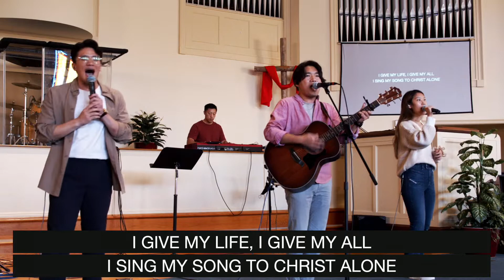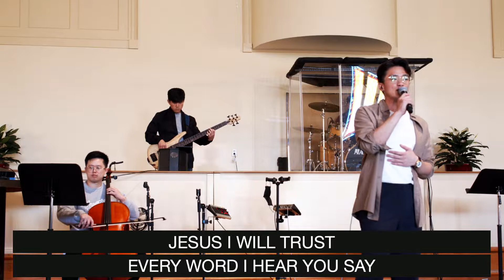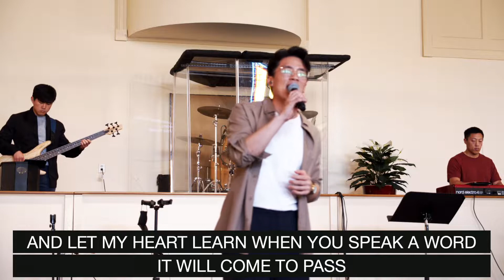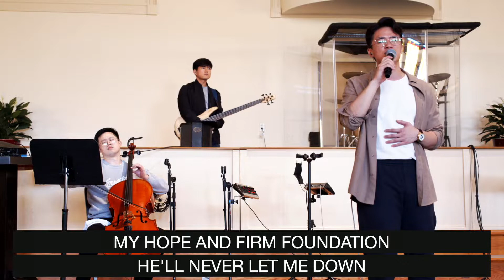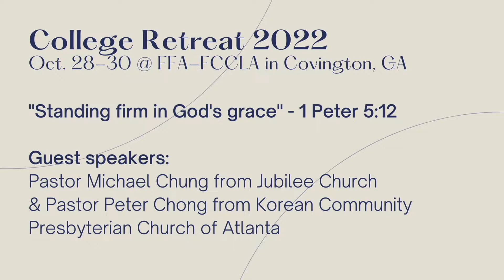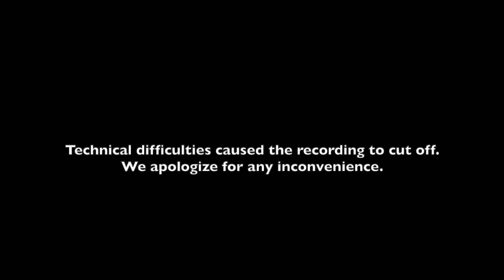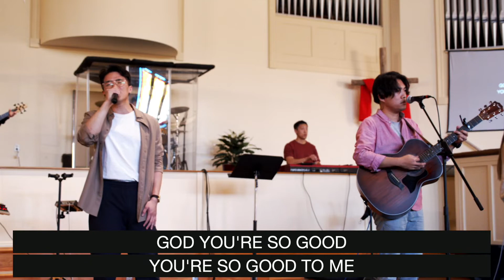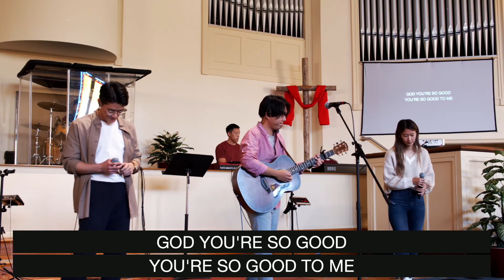"Get Back on Track" - October 9th | Journey Church of Atlanta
Welcome to Journey Church of Atlanta! Thanks for being part of our Sunday service!

⚘ CHAPTERS ⚘
00:14 Welcome!
01:24 Worship
18:50 Announcements
28:13 Sermon
53:47 Ending Worship
1:04:52 Ending Prayer

SCRIPTURE REFERENCES
John 8:1-11

Today’s worship set:

In Christ Alone - Passion
Promises Never Fail - Bethel Music
Promises - Maverick City Music

Heart of God - Hillsong Worship
God You're So Good - Passion

CCLI#: 11614697

The Journey Church of Atlanta is a community all about God and all about people. Our vision is to multiply, mature and mobilize followers of Jesus Christ in a church planting movement.

"Go therefore and make disciples of all nations, baptizing them in the name of the Father and of the Son and of the Holy Spirit, teaching them to observe all that I have commanded you. And behold, I am with you always, to the end of the age." -- Matthew 28: 19–20 ____________________________________________________________